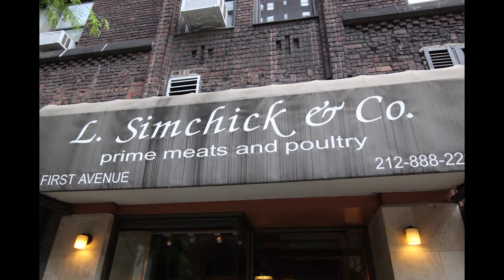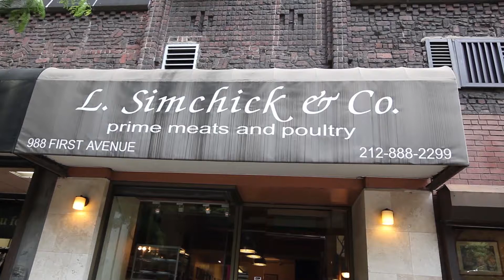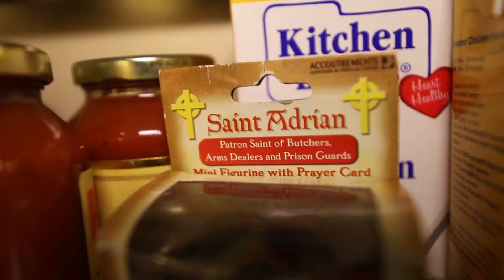Simchick Meats-Intro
A glimpse inside Simchick Meats, fine meats and poultry.  A butcher shop located in Midtown Manhatton on 1st ave. and 54th st.